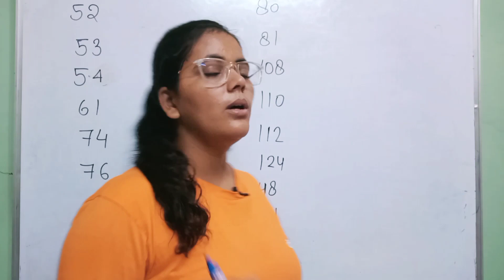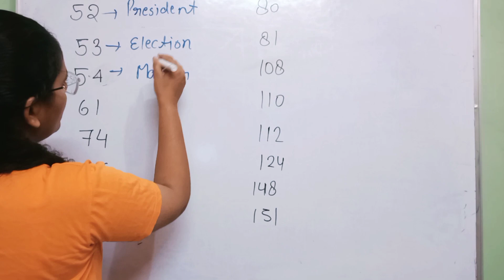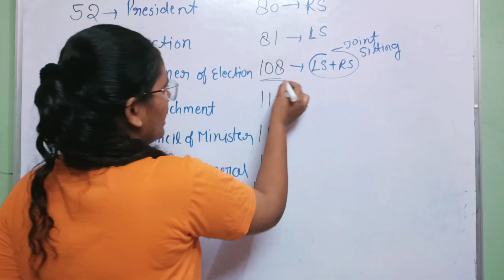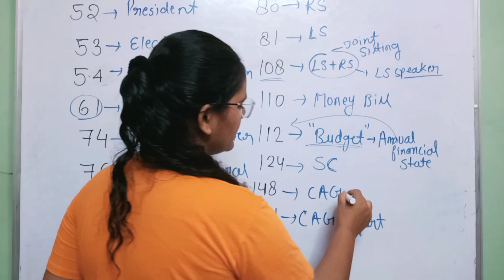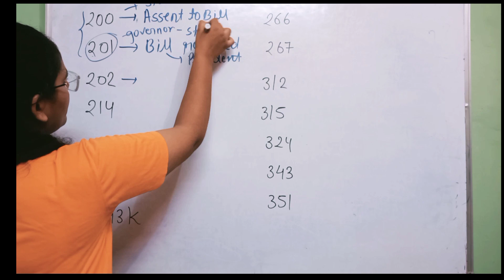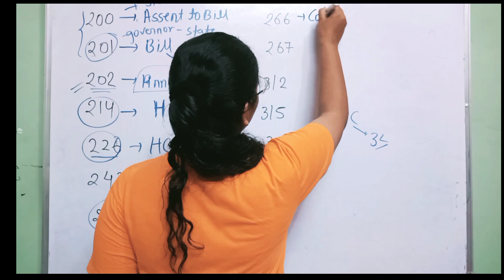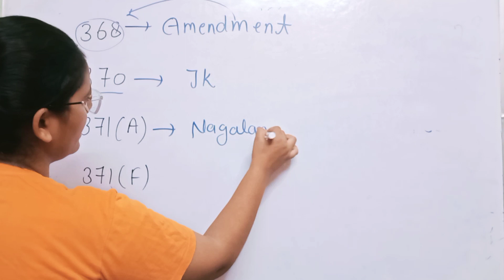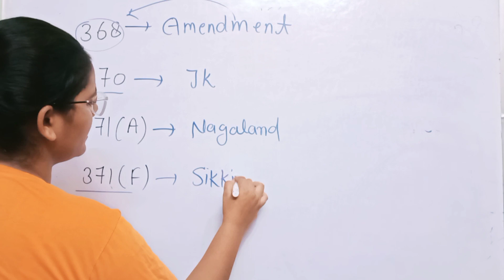POLITY-[ पुराने पेपर के पूछे हुए सभी अनुच्छेद 🩸 ] Important for cgl 2023/VDO/state pcs &upsssc